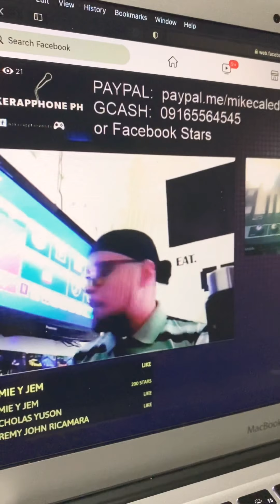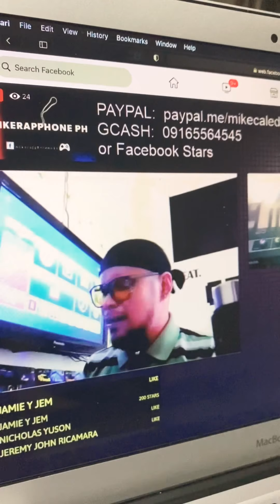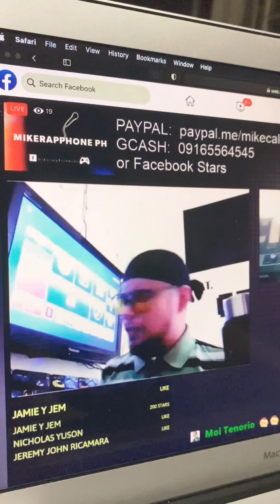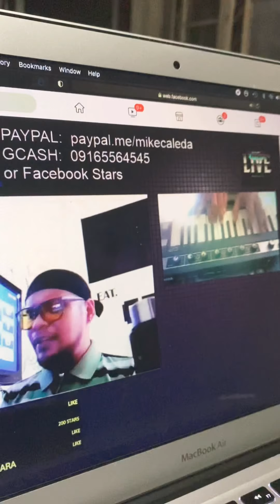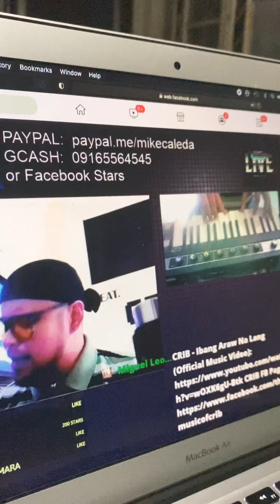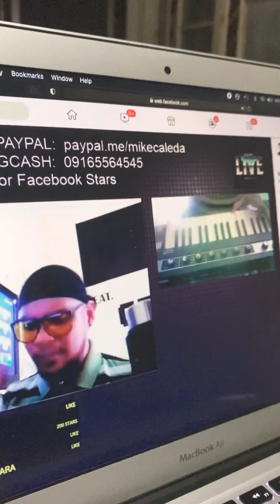Ibang Araw Na Lang by Mike Caleda